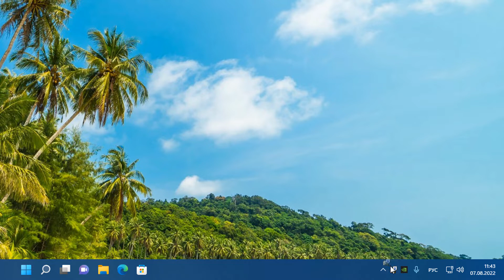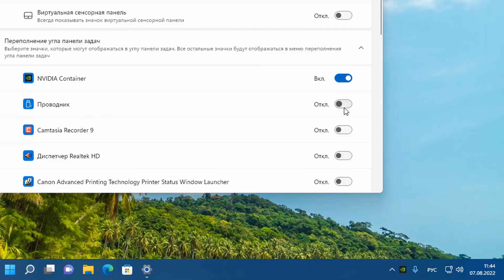Как отобразить все значки в системном трее Windows 11.Как показать значки в панели задач